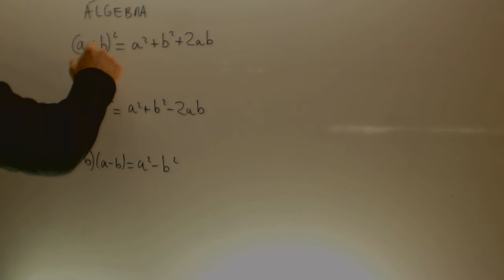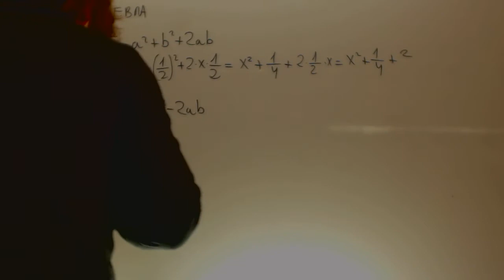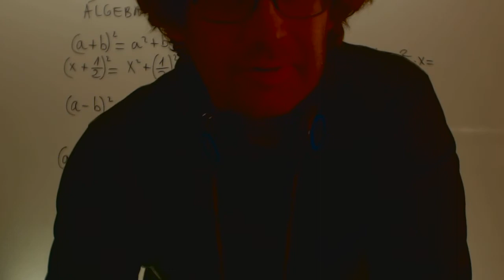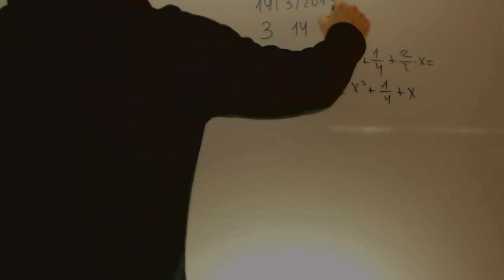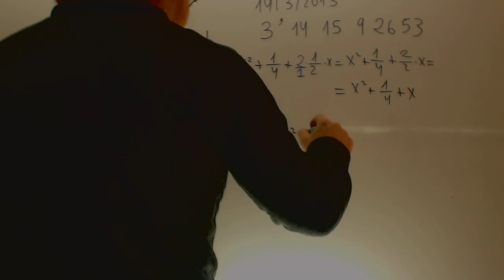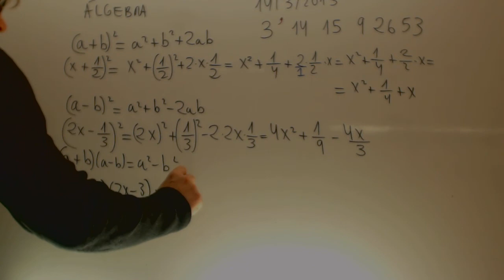Productos notables con fracciones Matematicas 2 ESO Academia Usero Estepona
Productos notables con fracciones Matematicas 2 ESOSuscríbete a nuestro canal en Youtube para ayudarnos a seguir creciendo